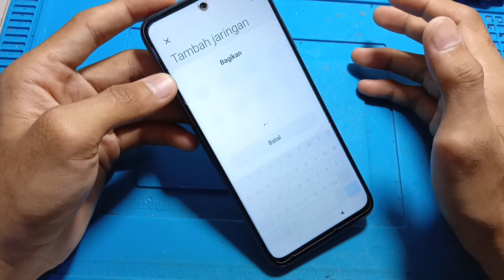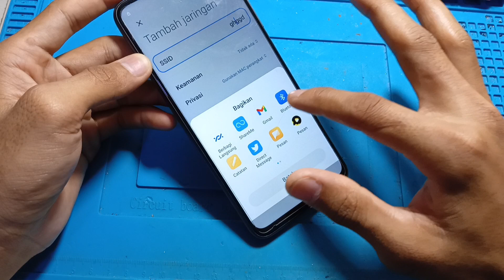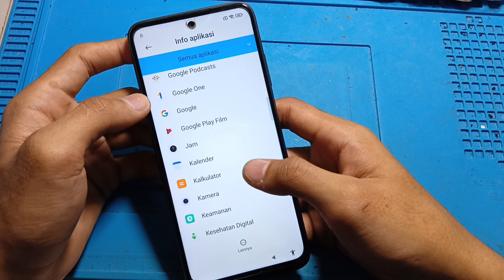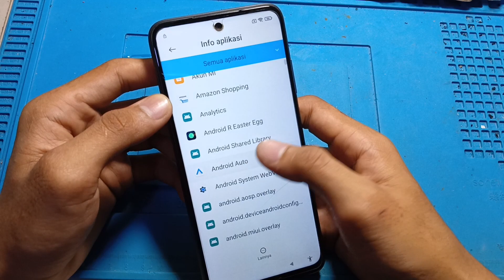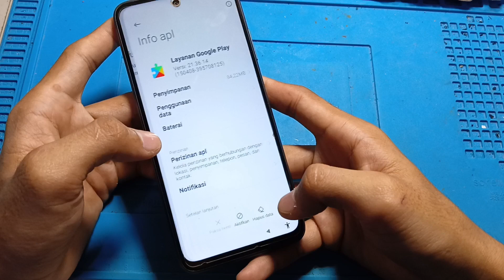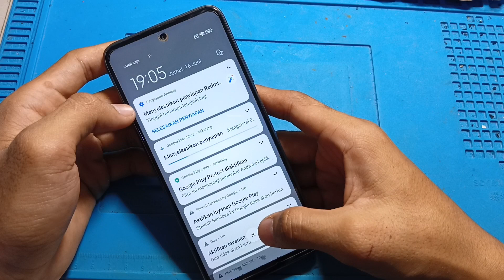Cara bypass Frp Redmi 10 Lupa Akun Google || Beres 5 Menit MIUI 12.5